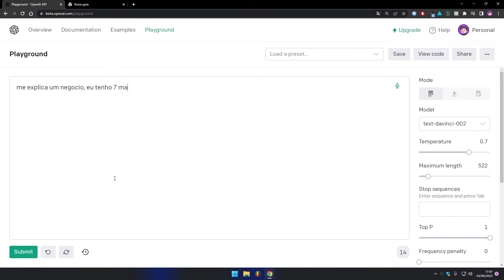7 maçans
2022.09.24